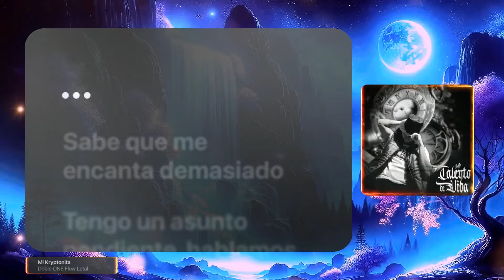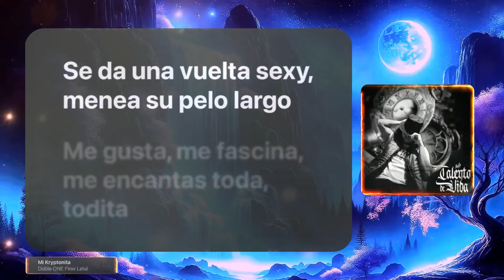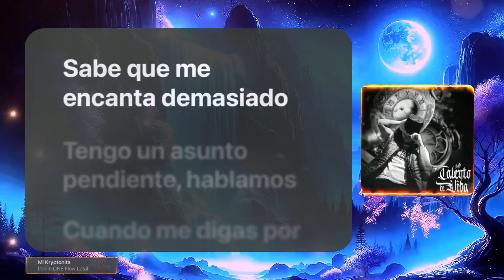Doble ONE Flow Letal - Mi Kryptonita (Versión Karaoke)